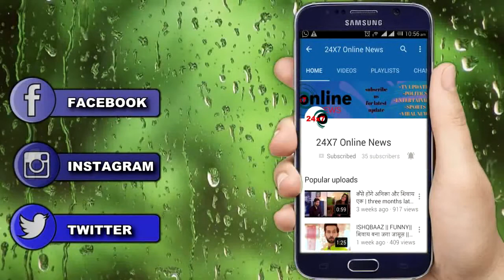ISHQBAAZ || आज रात || ANIKA के हाथ लग गई पायल